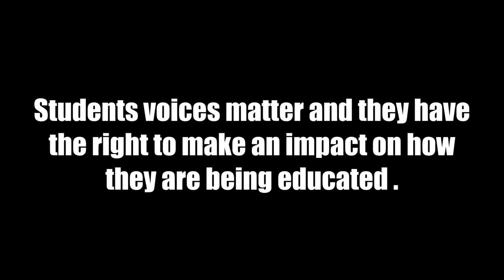"Something is Wrong" Student Protest @ De Anza High School 2015